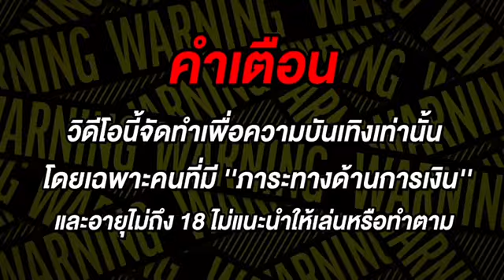สล็อตpg สล็อตเว็บตรง สล็อตแตกง่าย สล็อตวอเลท slotสล็อตpgเว็บตรง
🎮สล็อต ไฮไลท์ 00:00
🎮สล็อตแตกง่าย เริ่ม 00:24
🎮สล็อตpg ขยับเบท 03:29
🎮สล็อตเว็บตรง ช็อตเด็ด 03:41